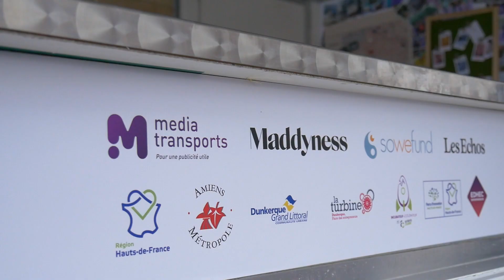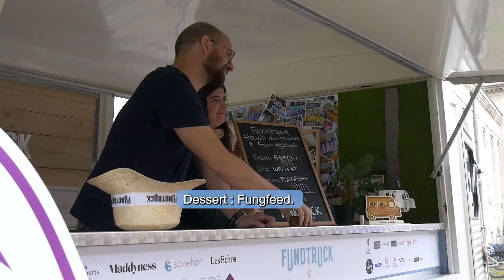Fundtruck 2023 - Hauts-de-France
Retour en images sur notre avant-dernière étape de 2023 ! Nous avons eu la chance de découvrir 15 entrepreneurs à Roubaix, Dunkerque et Amiens durant notre tournée régionale. Fungfeed s'est imposée comme la grande gagnante de cette étape et rejoint le banc des finalistes !